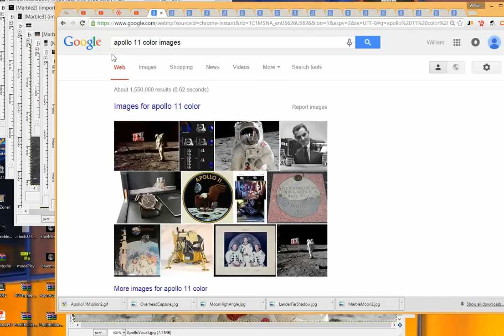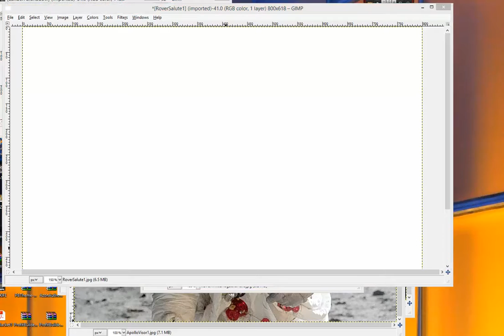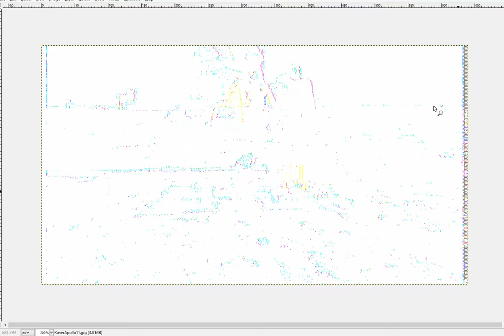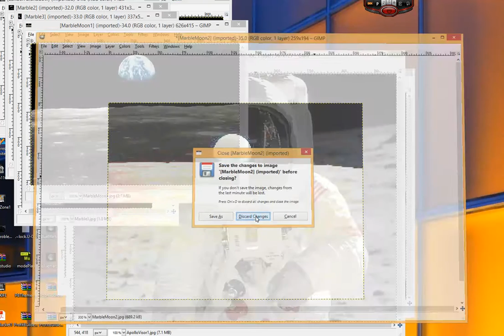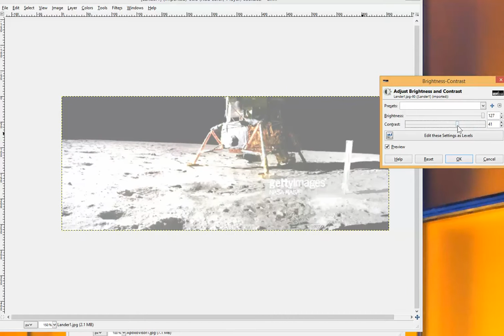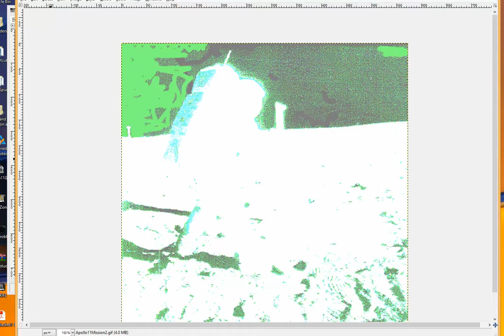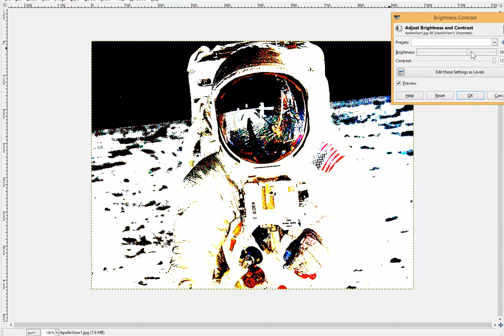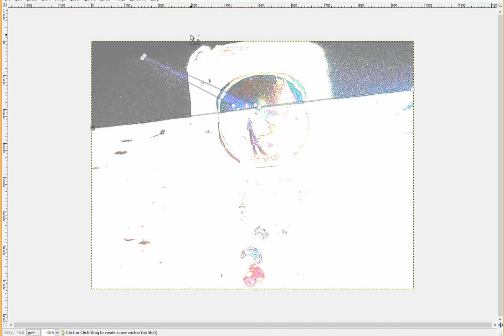Apollo 11 Color images debunked Live by Flat Earth Believer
I have found ULTIMATE Proof of editing.  For Proof go to 23 minute mark.  Anyone can see this obvious fraud, and the image in question is from LPI which is an official NASA repository.